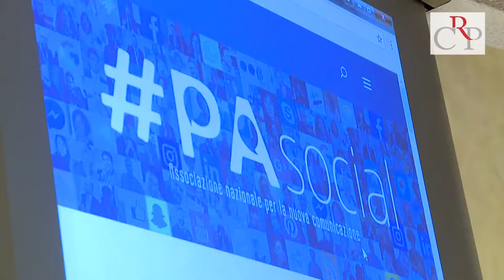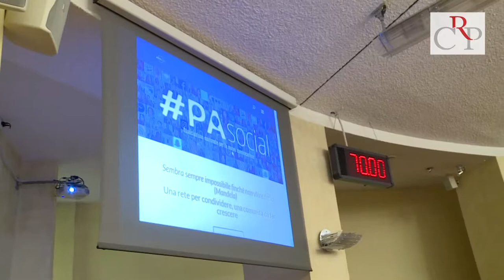PA Social day. Cultura digitale a Palazzo Lascaris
Contrastare le fake news, informare e informarsi durante un’emergenza, come l’ondata di incendi che nell’ottobre dello scorso anno mise in stato d’allerta per settimane diverse zone del Piemonte. Favorire il dialogo, la trasparenza e l’orientamento ai servizi di piccoli e grandi Comuni, Asl e ospedali, Camere di commercio, scuole, case popolari. Educare i più giovani a un uso consapevole del web e delle nuove tecnologie. Una PA social in Piemonte oggi serve a tutto questo. E a molto altro ancora.
Sono questi i temi al centro del PASocial Day piemontese che si è svolto il 6 giugno a Torino. L’appuntamento – con il patrocinio dell’Ordine del giornalisti del Piemonte e dell’Agid - è stato ospitato a Palazzo Lascaris con il titolo “Digital speeches: la cultura digitale al servizio del cittadino”.